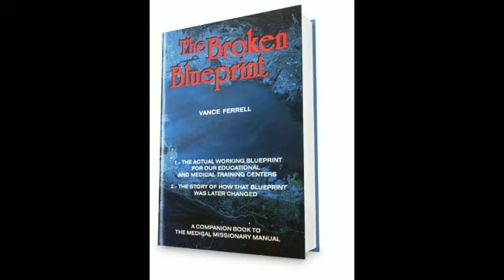The Broken Blueprint | Vance Ferrell | Acknowledgements and Back Cover Summary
The Broken Blueprint - Vance Ferrell

ACKNOWLEDGEMENTS and Summary on the Back Cover